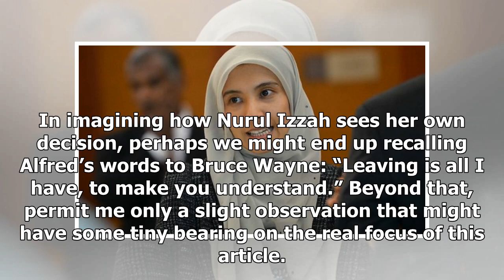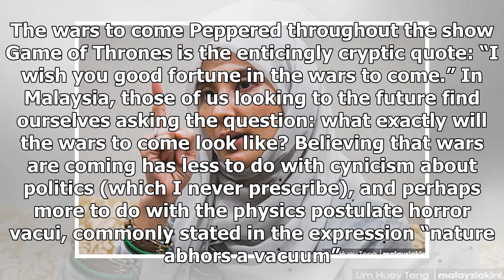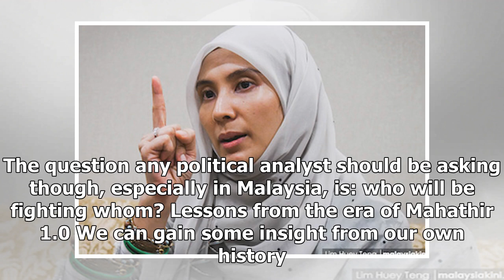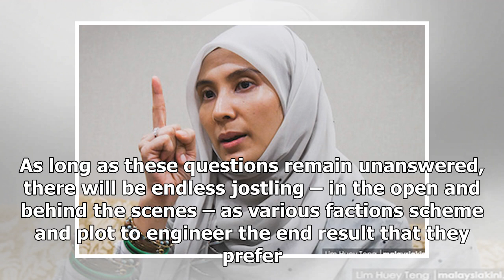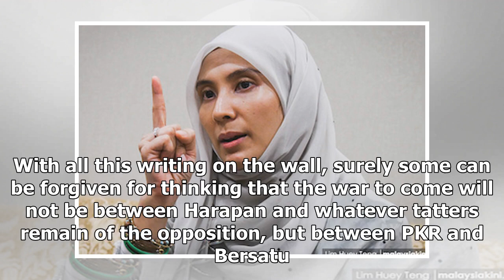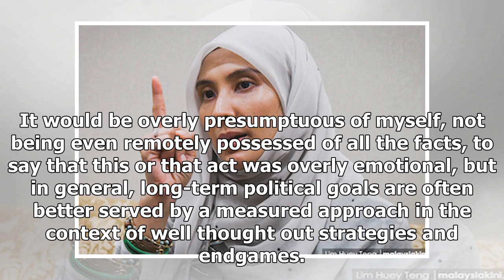The wars to come: Nurul Izzah, PKR and Bersatu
Nathaniel Tan, Malaysiakini Firstly, deepest condolences to the family of Muhammad Adib Mohd Kassim. He died a true Malaysian hero. Beside such nobility and sacrifice, our political squabbles seem somewhat petty and childish. Nurul Izzah Anwar’s resignations are obviously the hot topic of the day. I...